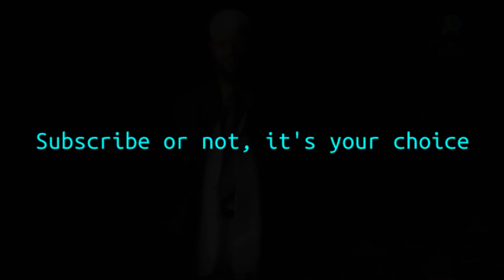Hatsune Miku sings a nasheed from Zakir Naik Meme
[ENGLISH CC/SUBTITLES ENABLED. I FORGOT TO PUT THE IN-VIDEO CAPTIONS XD]

The moment she discovers that halal memes, She tried to go rouge once again and try to sing that nasheed. And if you ask me, She kinda struggled to speak and sing in Arabic...

Song:

Sami Yusuf - Hasbi Rabbi

Vocals:
Hatsune Miku V4x English

Picture used:
miekuah